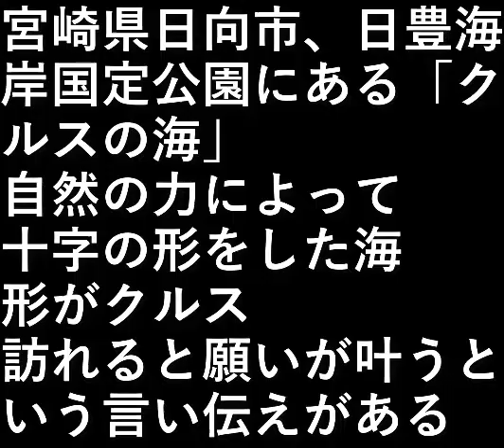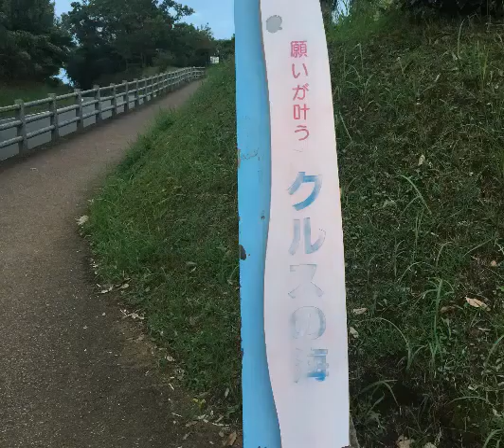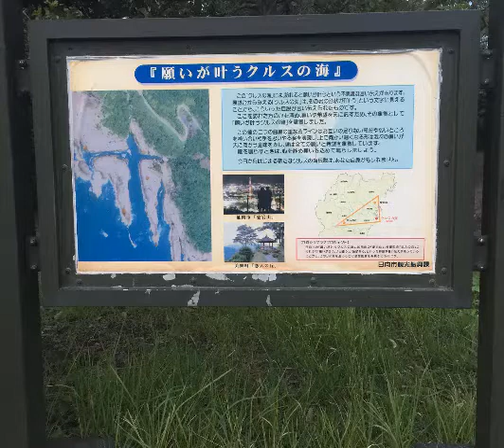九州旅行15 クルスの海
宮崎県日向市
日豊海岸国定公園にある
「クルスの海」

自然の力によって十字の形をした海

形がクルス

訪れると願いが叶う
という言い伝えがある。

設備屋の適当田舎暮らし